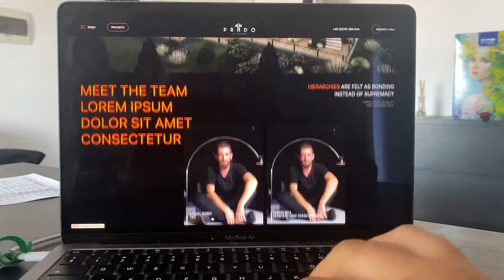Lucram la ceva Web design Custom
Lucrăm la ceva super fin. Acesta este doar un soi de antreu. Stai aproape deoarece revenim cu proiectul în full după ce îl vom finaliza (undeva vreo 30-45 de zile deoarece e ușor să dai click).

Resurse:
Muzică de Theodor Pogorevici